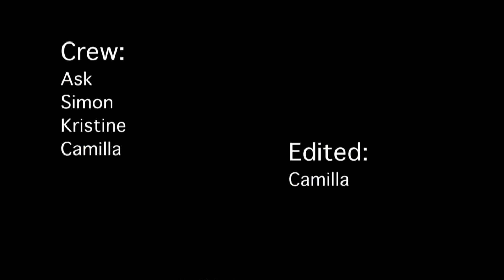En tur gennem Viborg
Lille reklamefilm lavet på Grundforløbet på Medie Skolerne Viborg